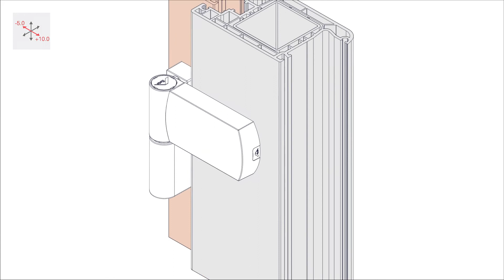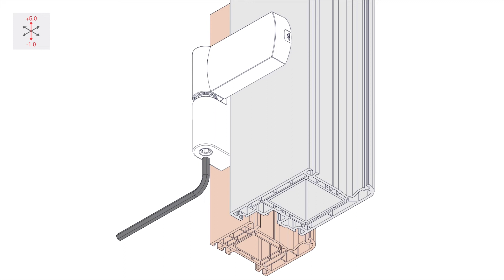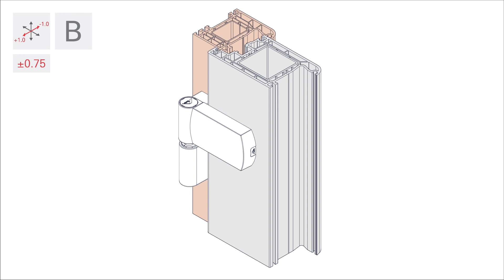Roto Solid S | PS 23: regulacja zawiasu nawierzchniowego do drzwi wejściowych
Film prezentuje prawidłową regulację zawiasu  nawierzchniowego Roto Solid S | PS 23 do drzwi wejściowych.
Duży zakres regulacji pozwala na indywidualne dopasowanie drzwi po stronie zawiasów, które mają duży wpływ na funkcjonalność i trwałość drzwi.
- regulacja w poziomie: +10 / -5 mm
- regulacja w pionie: +5 / -1 mm
- regulacja siły docisku: +/-1 mm
- dodatkowa regulacja siły docisku +/-0,75 mm poprzez obrót mimośrodowej tulei zawiasu modułu osiowego

Roto Solid S | PS 23: 2-częściowy zawias nawierzchniowy Roto Solid S | PS 23 przeznaczony jest do drzwi wejściowych z drewna i PVC o masie skrzydła do 80 kg.

- Zawiasy nawierzchniowe Roto Solid S oferują rozwiązania w różnych kategoriach funkcjonalnych i wzorniczych
- Szeroka paleta lakierowanych proszkowo i eloksalowanych powłok pozwala na indywidualną kolorystykę – dopasowanie koloru zawiasów do stylistyki drzwi.
- Opatentowane zabezpieczenie przed zdjęciem lub podważeniem drzwi
- Większa elastyczność dzięki zazębiającym się zakresom stosowania w odniesieniu do grubości przylgi